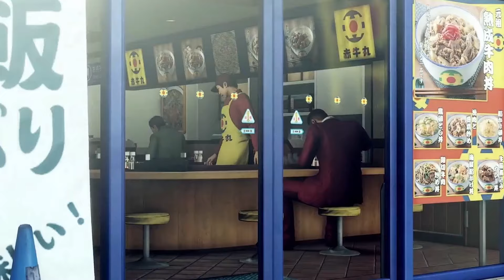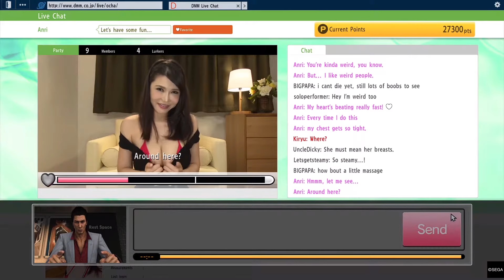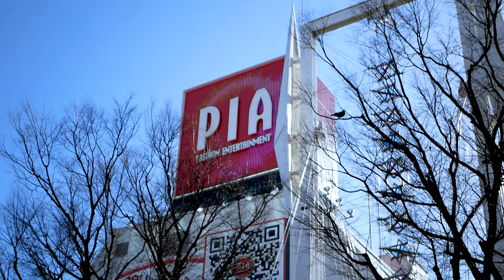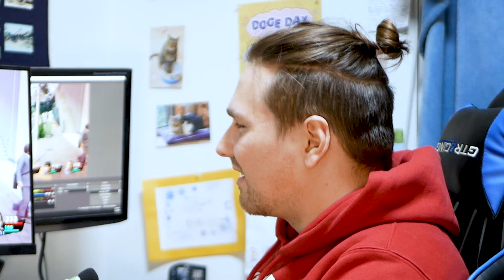How to Make a Game out of Real Life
The Yakuza video game series is extremely popular and the games take place in real life places in Japan. Such as Kabukicho in Tokyo and Isezaakicho in Yokohama. In this video I compare the real life places to the places in the Yakuza video games and see if I can travel around in the game by just knowing where the places are in Japan. In this video I mostly concentrate in Yakuza Like a Dragon video game.